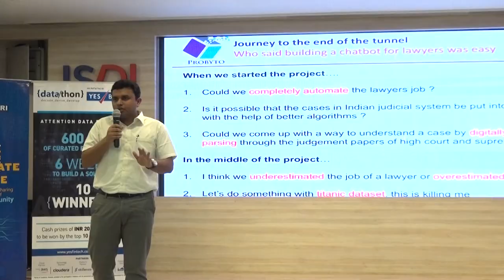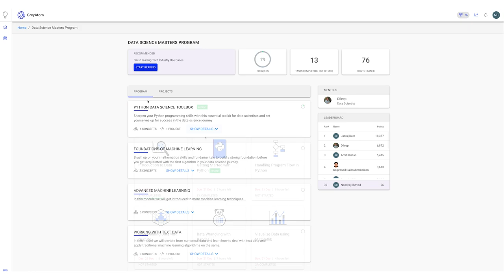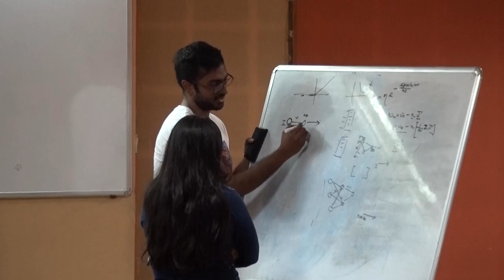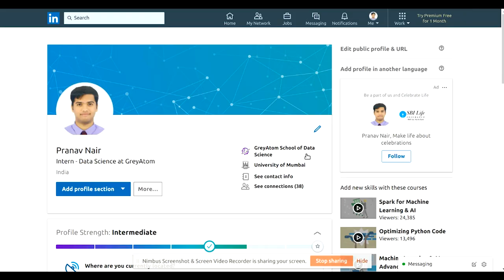Pranav Nair | Student Diaries | Success Stories | Data Science | GreyAtom School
GreyAtom's Alumni Pranav Nair talks about his successful journey into the world of Data Science.

To access 26 weeks of free learning material on data science, visit this page now